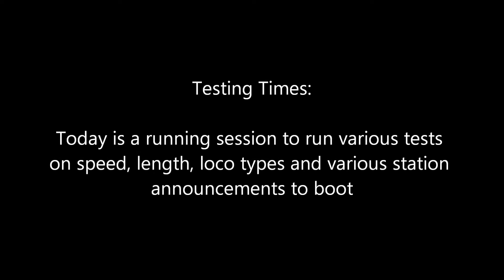B&D Testing Times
A brief running session to test various loco types and config wuth some various announcements thrown in